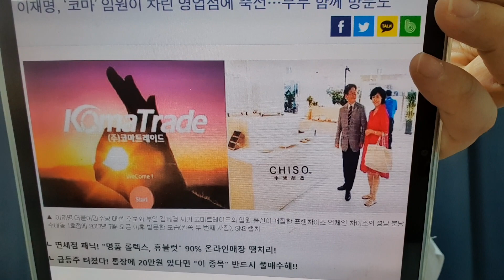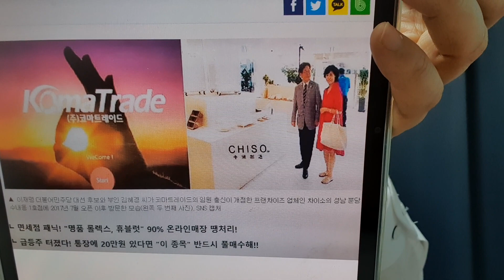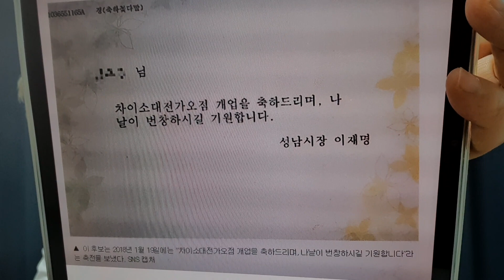이재명, 이준석 코마트레이드 대표가 차린 프렌차이즈, 중국 가전 수입점 '차이소'에 부부 방문, 축전도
이재명, 조폭 관련 인물이 차린 영업점에 부부 함께 방문, 축전도.문화일보